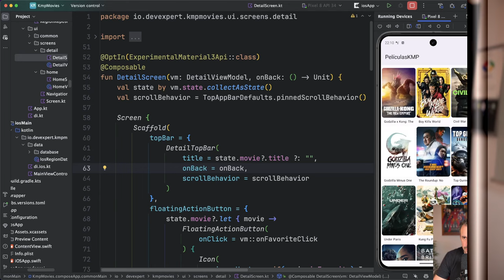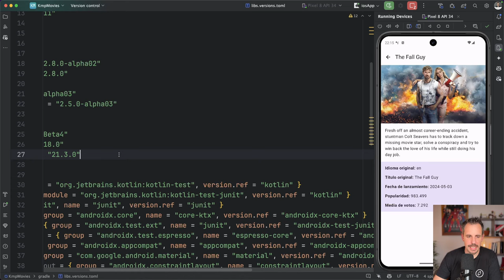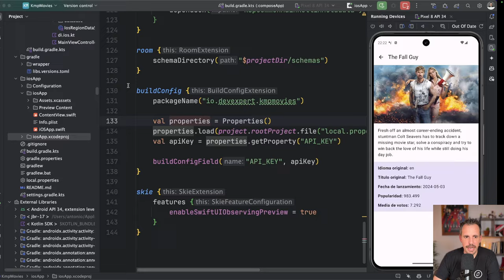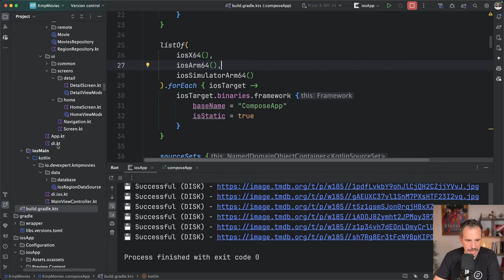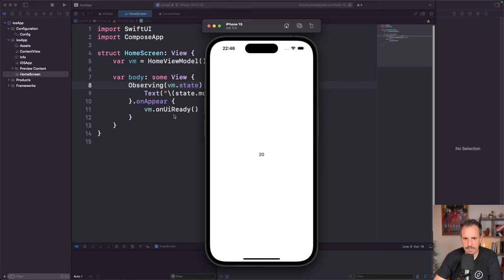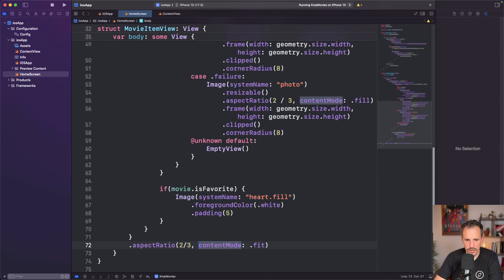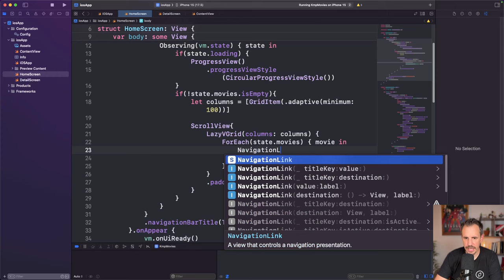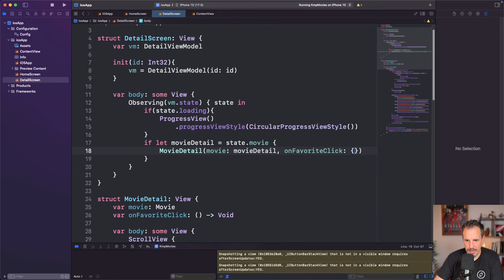Cómo Integrar Interfaces Nativas en Kotlin Multiplatform | Guía Completa con SwiftUI y Android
🎁 Domina el desarrollo multiplataforma con Kotlin entrando a esta masterclass gratuita

¿Quieres aprender a crear interfaces nativas en una aplicación multiplataforma utilizando Kotlin Multiplatform?

En este video, te mostraré cómo integrar SwiftUI para iOS y Compose para Android en una misma aplicación.

Veremos cómo compartir la lógica de negocio y aprovechar las ventajas de Kotlin Multiplatform mientras creamos interfaces nativas en cada plataforma.

Te guiaré paso a paso desde la configuración inicial hasta la implementación de una UI nativa en SwiftUI, incluyendo la integración de ViewModels, la gestión de estados y la navegación.

Además, exploraremos cómo utilizar el plugin Skie para mejorar la interoperabilidad entre Kotlin y Swift.

Si deseas llevar tus habilidades de desarrollo al siguiente nivel y crear aplicaciones multiplataforma robustas y eficientes, ¡no te pierdas este video!

1️⃣ Hasta donde llega el ecosistema de Kotlin
2️⃣ Cómo desarrollar Apps Multiplatform
3️⃣ Te mostraré la ruta más fácil para aprender Kotlin y KMP